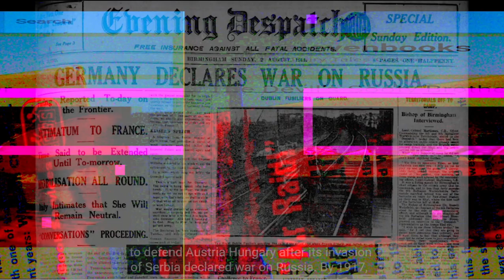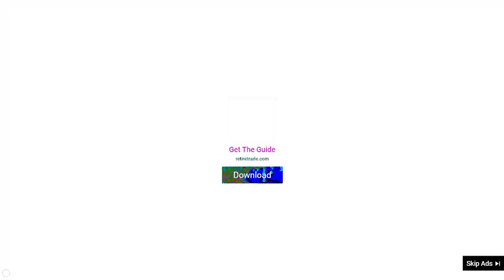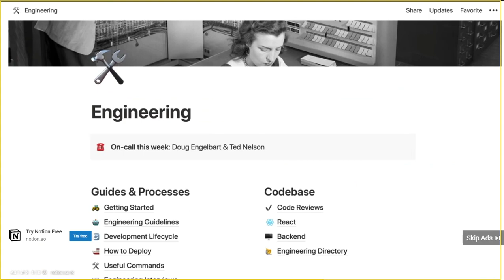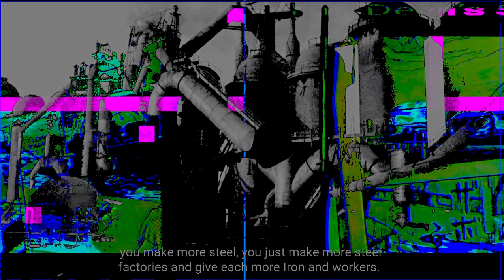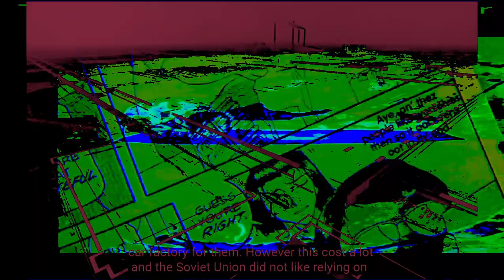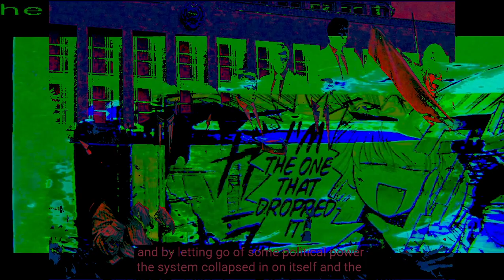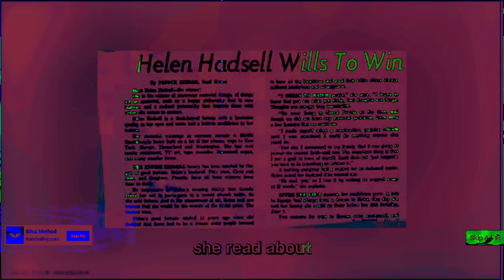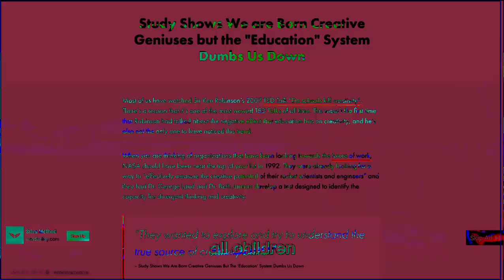[texture_pak_028] i luv u toobcow tools